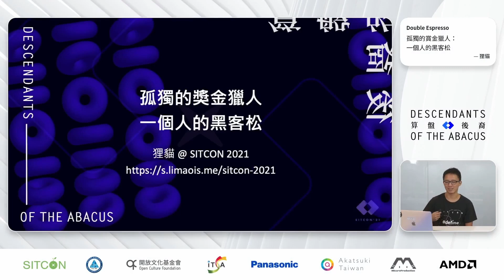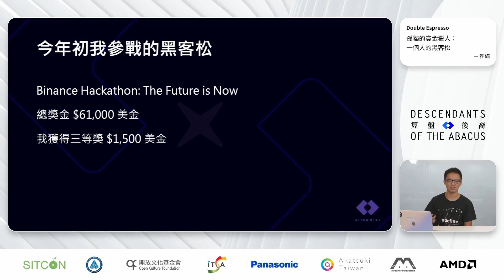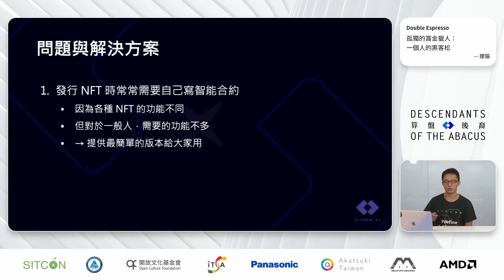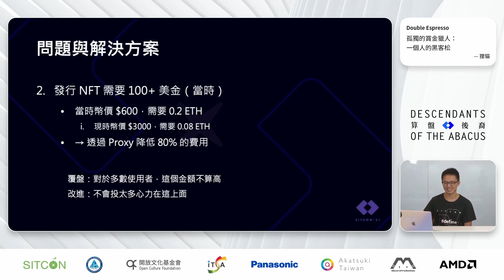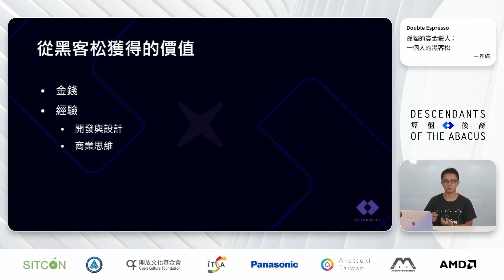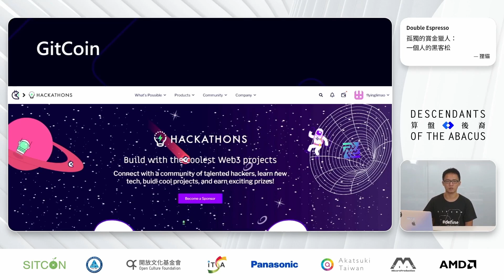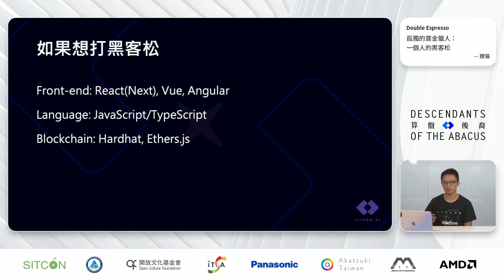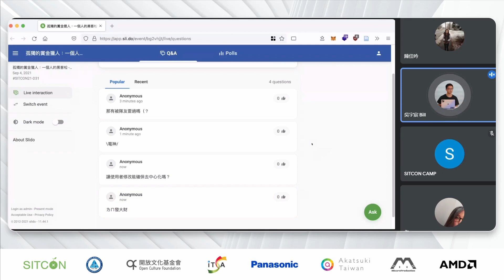[SITCON 2021] R3 孤獨的賞金獵人：一個人的黑客松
2021 寒假我參加了幣安的黑客松，在約莫二十天的日子、80 個小時裡單獨做出一個不太好看但堪用的 DApp，最終獲得了三等獎與一千五百美金的獎金。在這場議程中，我想分享黑客松參加的過程、檢討與回顧，包含怎麼找到比賽與想法、選擇的 Tech Stack 與遇到的問題。並分享幾個可以挖掘黑客松的地方。

目標聽眾
想要玩黑客松的人、不想上課想打 Code 的學生

先備知識
無

狸貓
明明那麼普通卻又那麼自信的普通人
目前興趣在區塊鏈，也在新創擔任前端實習
未來打算往零知識證明研究